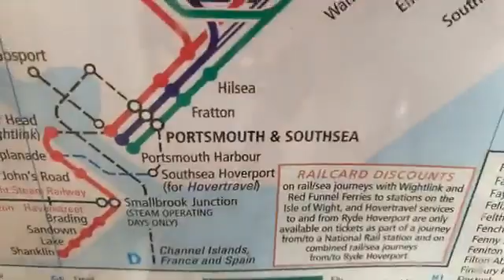Planning to go somewhere where we told what to do